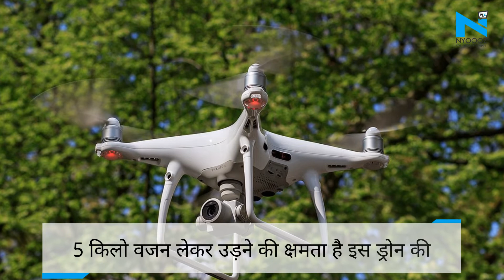अब ड्रोन पहुंचाएगा आपका खाना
ऑनलाइन ऑडरिंग और फूड डिलिवरी प्लेटफार्म जोमैटो ने बुधवार को कहा कि उसने हाइब्रिड ड्रोन का इस्तेमाल कर अपने पहले ड्रोन डिलिवरी का सफल परीक्षण किया है, जिसने फूड पैकेट डिलीवर करने के लिए 10 मिनट में पांच किलोमीटर की दूरी तय की और इस दौरान अधिकतम 80 किलोमीटर प्रति घंटा की गति हासिल की.&nbsp;  About Channel: